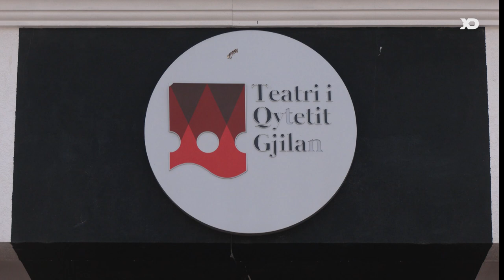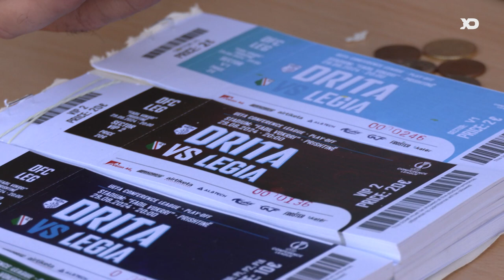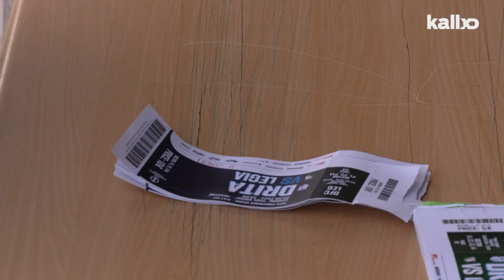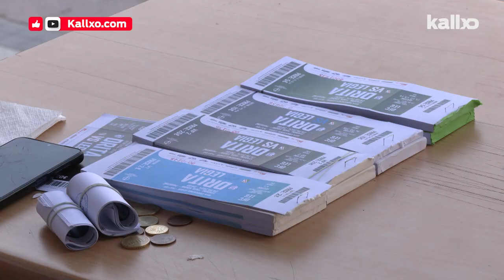Drita po kërkon historinë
Drita po kërkon historinë - Mbi 8 mijë bileta të shitura deri më tani për ndeshjen FC Drita - Legia Warszawa, ‘Intelektualët’ ëndërrojnë kualifikimin në Conference League